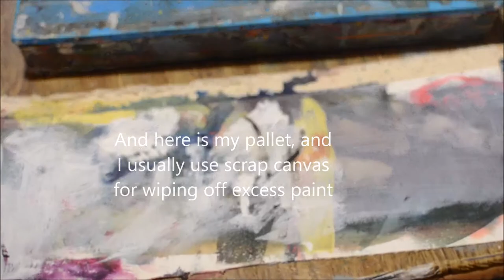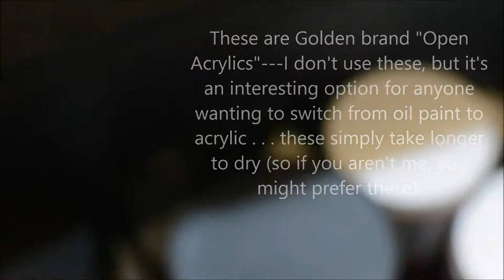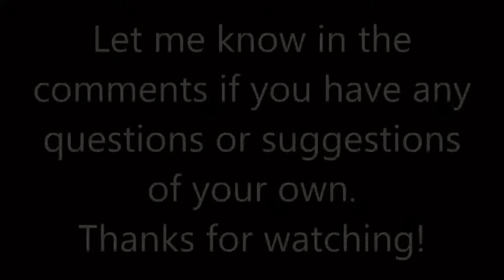Materials and Equipment of an Artist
I am sometimes asked about specific materials and equipment I use---here's a short video with much of that information in it, for those of you interested. Listed below is a list of the specific paint colors I use most often:

Phthalocyanine (phthalo) Blue
Ultramarine Blue
Hunter's Green
Cadmium Yellow
(sometimes Hansa Yellow)
Titanium White
(sometimes Portrait Pink)
Raw Sienna
(sometimes Cadmium Orange)
Napthol Crimson
(sometimes Alizarin Crimson)
Burnt Umber
Mars Black

facebook: search, "Wess Foreman, Artist"

on guitar: Matt Foreman